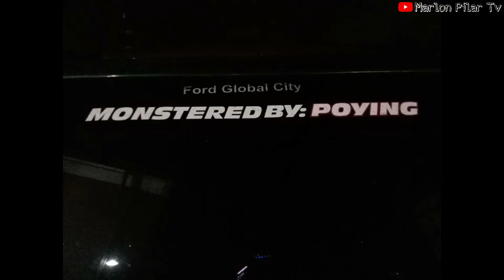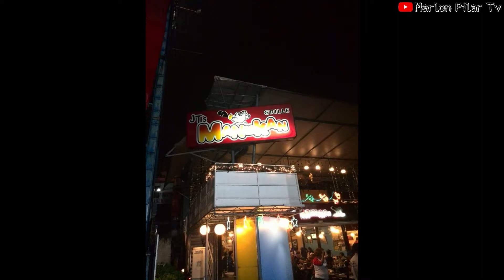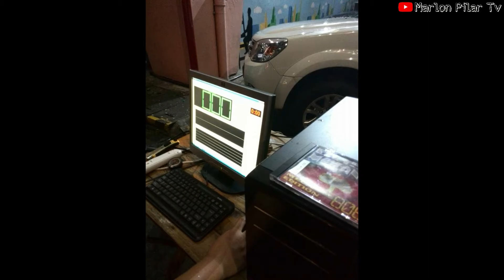Car Audio Sale Swap Philippines with Meca Philippines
Cassp Xmas EB Dec 19 2015
ito iyong panahon na kahit pag out ko sa work darecho sa mga eb or minsan naman sa mga carshow dahil sa hilig ko sa car audio
nakaka miss ang Eb ng group namin.
kelan kaya ulit mauulit ito